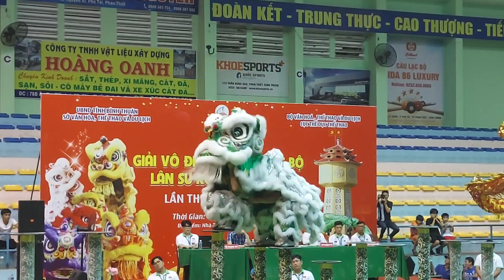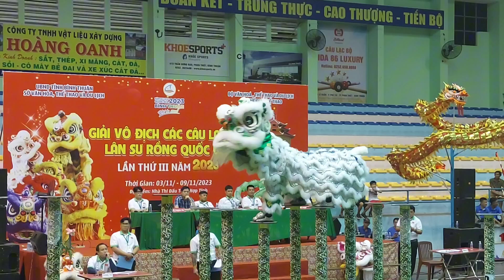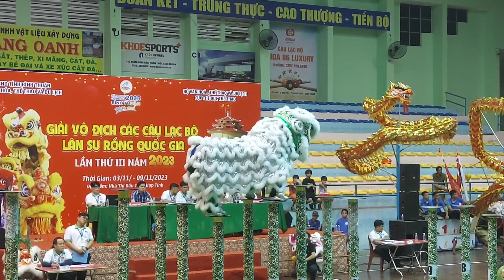Múa Lân quá hấp dẫn đội TP.HCM 3 Mai Hoa Thung Nam giải vô địch quốc gia 2023/ Lion Dance